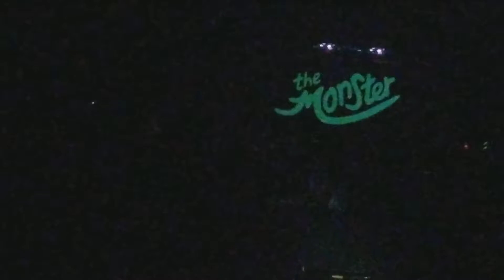180223 Hash Swan 알렉산더처럼왕 The Monster Concert #6